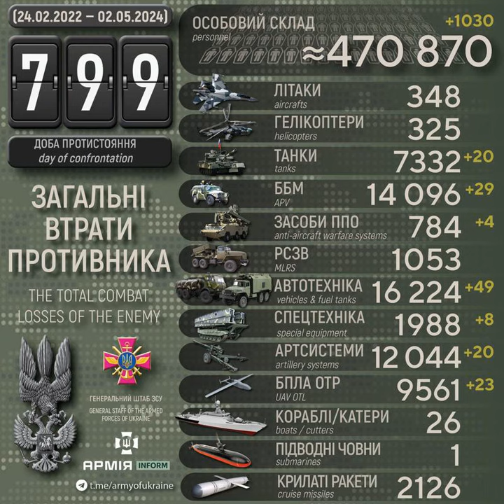ЗСУ знищили вже понад 16200 одиниць автомобільної техніки і ліквідували понад 470000 рашистів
Століття протистояння з поріддям Золотої Орди. Одинадцятий рік російсько-української війни, яка розпочалась 20 лютого 2014 року. Двадцять сьомий місяць з початку широкомасштабного вторгнення російських нацистів в Україну.

Загальні бойові втрати рашистських окупантів з 24 лютого 2022 року по 02 травня 2024 року орієнтовно склали:
* танків — 7332 одиниці (за добу – 20);
* засобів протиповітряної оборони — 784 одиниці (за добу – 4);
* безпілотних літальних апаратів оперативно-тактичного рівня — 9561 одиниця (за добу – 23);

Дані уточнюються.

Ворог втратив понад 1000 солдатів, 20 танків і 4 засоби ППО – АрміяInform

400 тисяч! - YouTube